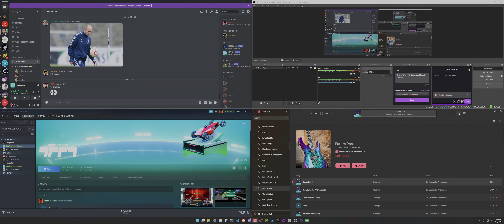Trackmania | PC Campaign | Part 3 (Black)